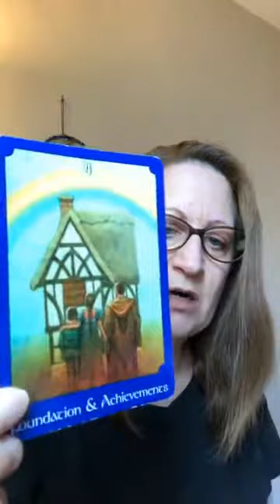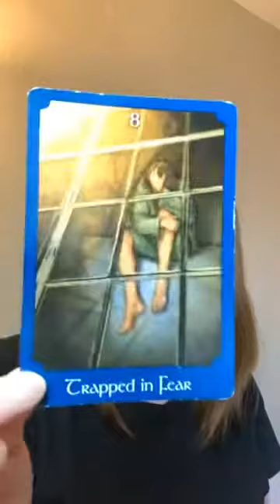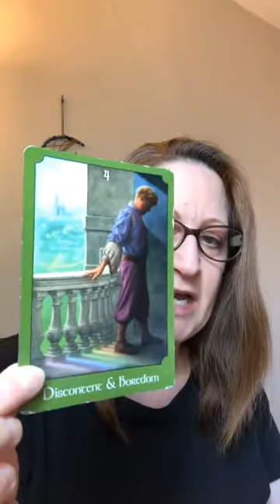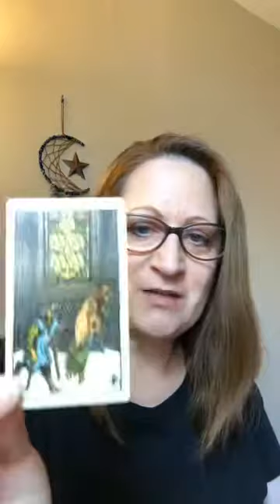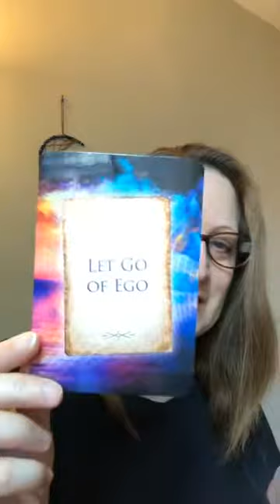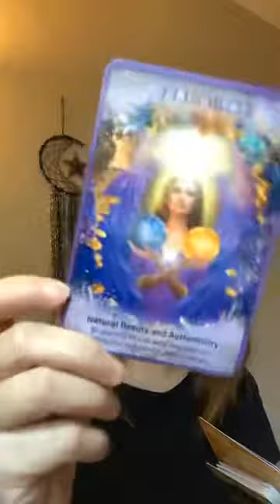Aries, March 2020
Paradigm Shift Monthly Forecast

Go to my website for information and to book a reading:
Guidance311.wordpress.com

Blessings,
Melissa xo